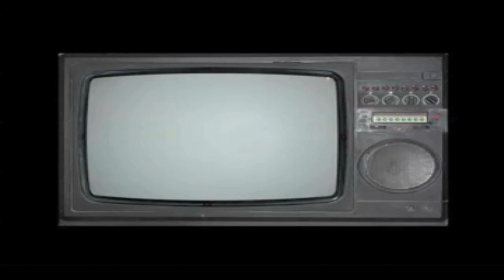DANNI GURL ( I GOT YOU / GIRLS RUN THE WORLD)